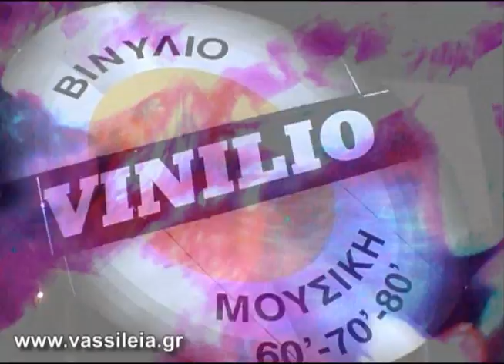vassileias advertising vinilio